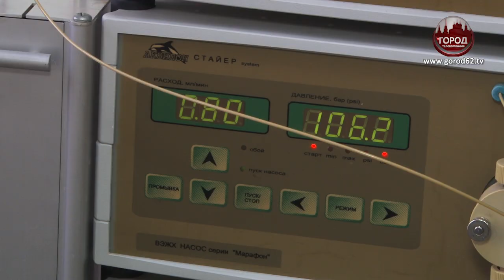Студенты РязГМУ стали победителями конкурса УМНИК